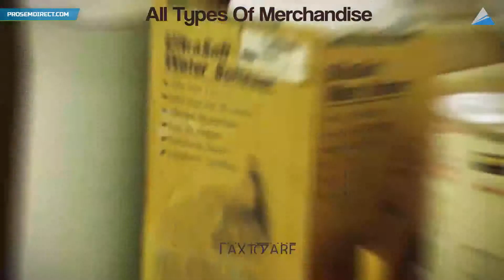Video 16 - Family And Partnerships